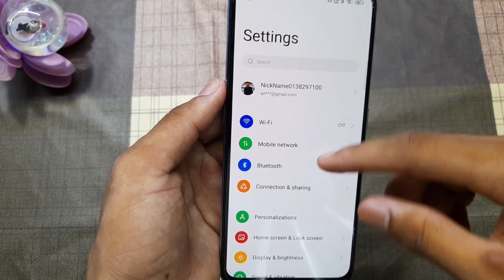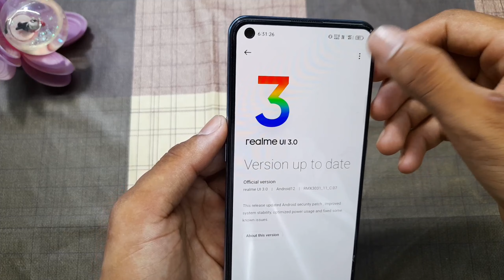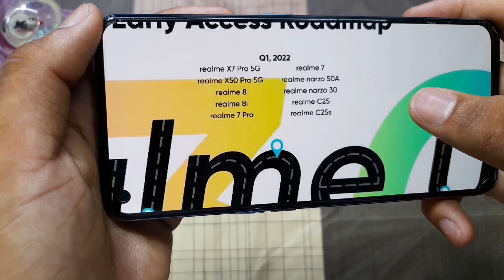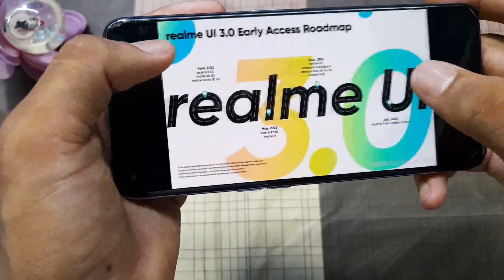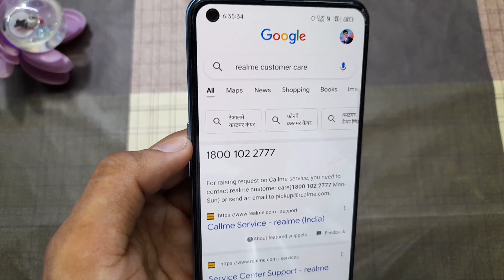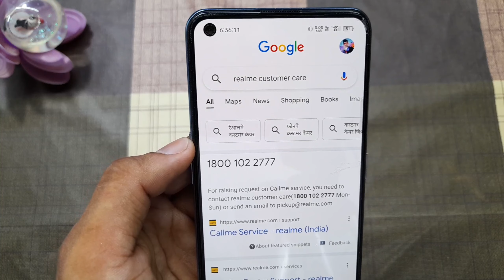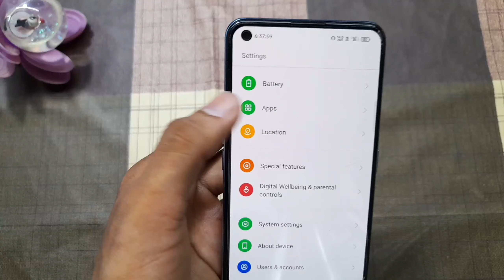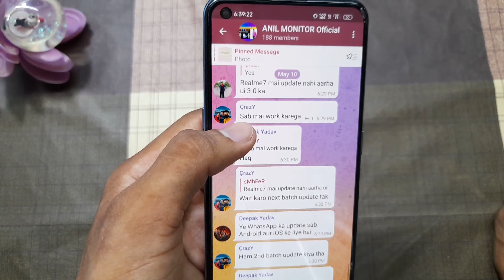Realme ui 3.0 no test version available showing | RM 8/8i/8s/7pro/c25s/narzo 30/50a/ ui 3.0 update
Realme X7 ui 3.0 update not received.
Realme 8s ui 3.0 kaise milega.
Realme 7 ui 3.0 update kaise milega.
How to receive ui 3.0 update in realme 7.
Realme 8 me ui 3.0 kaise milega.
Realme 8i ui 3.0 update not received.
Realme 7pro android 12 update not received.
Realme ui 3.0 form not receive kaise milega.
Narzo 30 ui 3.0 kaise milega.
How to take form of realme ui 3.0
Realme android 12 update form not receive.

About:- ''Anil Monitor'' is a YouTube Channel, where you will find technological videos in Hindi, I try to post new video everyday :)